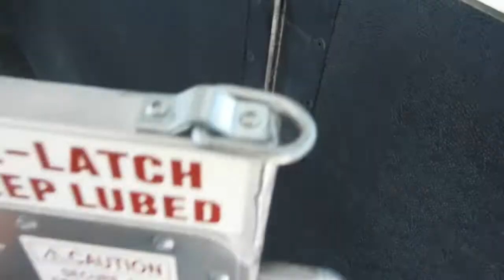3 Horse Royal T Imperial Deluxe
3 Horse Royal T Imperial Deluxe, Slant load, aluminum trailer.